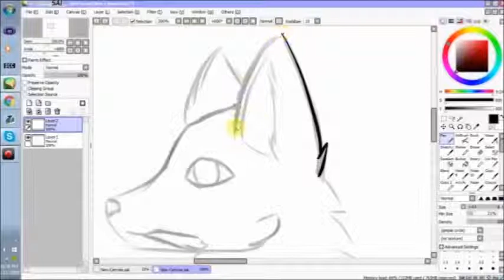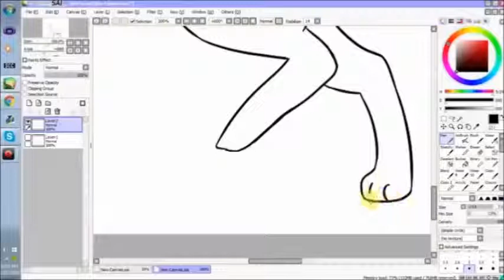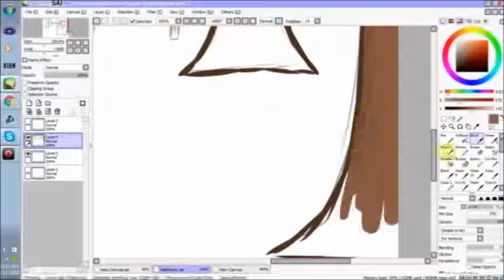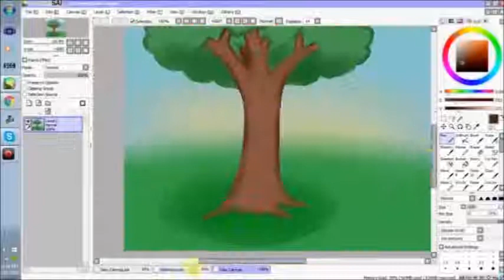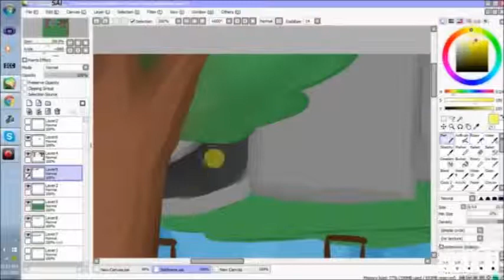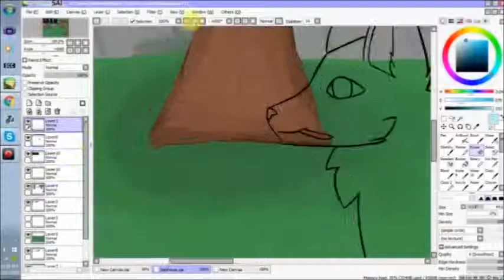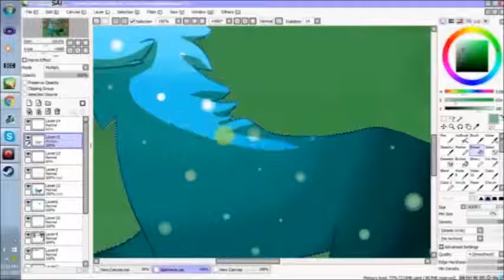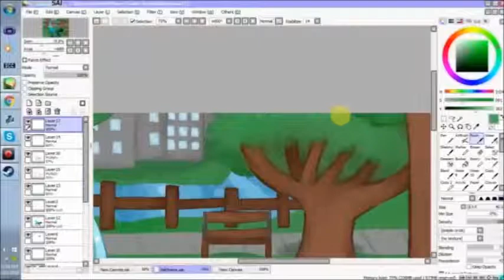Brina speedpaint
A speedpaint 4 a frienndo.